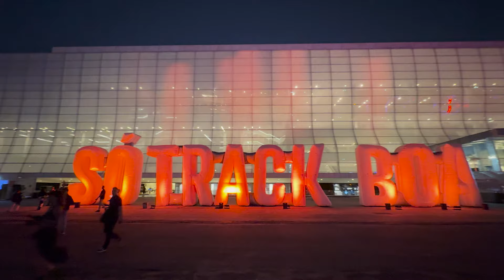Qual foi o MELHOR festival de MÚSICA ELETRÔNICA do ano em SP?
De todos os festivais de música eletrônica que você foi em 2024 qual teve a melhor experiência?